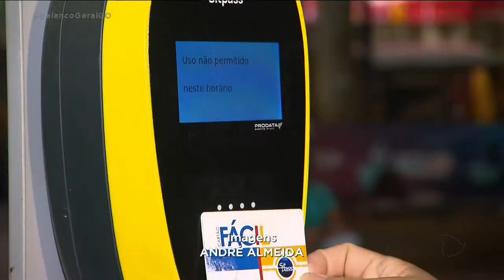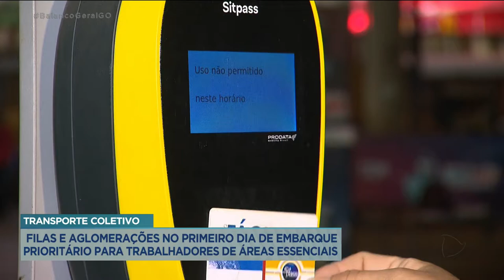TRANSPORTE COLETIVO: FILAS E AGLOMERAÇÕES NO PRIMEIRO DIA DE EMBARQUE PRIORITÁRIO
PARA TRABALHADORES DE ÁREAS ESSENCIAIS. COMEÇOU A VALER HOJE NO TRANSPORTE COLETIVO O EMBARQUE PRIORITÁRIO PARA TRABALHADORES DAS ÁREAS CONSIDERADAS ESSENCIAIS. ISSO NOS HORÁRIOS DE PICO. SÓ QUE A SITUAÇÃO FOI DE TUMULTO E MUITA DOR DE CABEÇA PRA ALGUNS PASSAGEIROS.